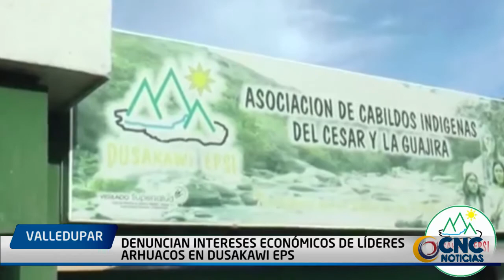Denuncian intereses económicos de líderes arhuacos en Dusakawi EPS